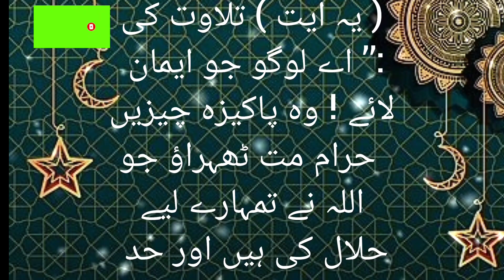Hadees Pak in Urdu | Hadees Shareef| Islamic urdu Pakistan |duckybhai queenlhadith in urdu#हदीस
queries solved

Hadees Pak in Urdu | Hadees Shareef| Islamic urdu Pakistan

nabi pak ki hadees in urdu
a hadees sharif in urdu
hadith with urdu translation
compilation of hadith in urdu
daily hadith urdu
compilation of hadith in urdupcompilation of hadith in urdurophet muhammad hadith in urdu

knowledge deen e islam
what is hadith in urdu
5 hadees in urdu
hadiths of islam in urdu
full hadees in urdu
full hadees in hindi
forty hadees in urdu
five hadees in urdu
general knowledge in urdu about pakistan
hadees in urdu translation
hadith about pakistan
hadith translation in urdu
about pakistan in urdu
pakistan information in urdu
what is the language of pakistan
musht e zani in islam
best tarjuma of quran in urdu
tazeerat pakistan in urdu
definition of quran in urdu
quran knowledge in urdu
quranic verses in urdu
hadees with reference in urdu
hadith urdu translation
top hadees in urdu
urdu translator
urdu translation in quran
urdu translation only of quran
verses of quran in urdu
islamic knowledge by zubair
zid in islam
zuban in islam
 hadees in urdu
 se 10 hadees
 hadees
 hadees with tarjuma

 hadees ke naam
 hadees in urdu
hadees tarjuma ke sath

daily hadees in urdu with reference
 hadees
knowledge about quran pak in urdu

40 abdal hadith in urdu
40 hadees in urdu and english
hadith sahih al bukhari in urdu
hadith in arabic with urdu translation
hadith and its types in urdu
difference between hadith and sunnah in urdu
hadith about palestine in urdu
hadith app in urdu
sahih hadith urdu arabic in english
آيٴیےحدیث پڑھیں learn hadith in urdu and english
hadees mubarak in urdu bukhari sharif
islam aur science in urdu by zakir naik
hadith ki baatein in urdu
hadees pak in urdu bukhari sharif
islam urdu bayan
history of islam in urdu book
hadees urdu bayan
bukhari hadith in urdu
huzaifa bin yaman hadith in urdu
camel urine hadith bukhari in urdu
beautiful hadith of prophet muhammad in urdu
islam urdu channel
islam urdu channel live
islamic cartoon urdu
arkan e islam in urdu detail
definition of hadith in urdu
rawadari in islam in urdu essay
hadith e kisa in urdu
hadith e jibreel in urdu
hadith e nabvi in urdu
hadith in english with urdu translation
hadith e qudsi in urdu
hujjiyat e hadith in urdu
message of islam in urdu full movie
history of islam in urdu full movie
hadees in urdu for students
poetry for hadith in urdu
islam urdu gaan
hadees mubarak in urdu guide of islam786
good hadees
hadith ki iqsam in urdu
introduction to science of hadith in urdu,
introduction of hadith in urdu
a lovely hadith this r z islamic knowledge in urdu
hadith kisa urdu
islam urdu ki
islamic urdu kahani
khorasan hadith in urdu
islamic urdu kahaniyan
islam urdu lago
islam in urdu language
hadith mubarak in urdu
islam urdu mein
islam urdu mein kaise likhate hain
prophet muhammad hadith in urdu
islam urdu mein kaise likha jaega
islamic urdu movies
islam urdu medium
10 hadith of prophet muhammad in urdu
hadith on milad un nabi in urdu
hadith on namaz in urdu
islam urdu naat
hadith of prophet muhammad in urdu
tareekh e islam in urdu part 1
islam urdu pakistan
tareekh e islam in urdu part 2
tareekh e islam in urdu part 3
islam urdu poetry
hadith qudsi urdu
islamic quiz urdu
hadith qirtas in urdu
hadith qudsi in urdu
hadees nabvi in urdu sahih bukhari
hadees in urdu short
urdu islamic song
hadees in urdu status
hadees nabvi in urdu status
islam urdu story
islam urdu speech
islam urdu shayari
sahih bukhari hadith in urdu
small hadith in urdu
hadith sharif in urdu
islam urdu tv
40 hadees in urdu tarjuma
hadith types urdu
islam urdu topic
hadees sharif in urdu text
uloom ul hadith in urdu
what is hadees e saqlain
what is hadees saqlain
what is hadees qudsi
hadees in urdu writing
history of islam in urdu with pictures
islam urdu